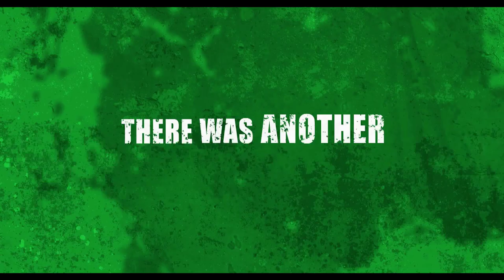SMOKIN' ACES 2 Blu-ray Trailer